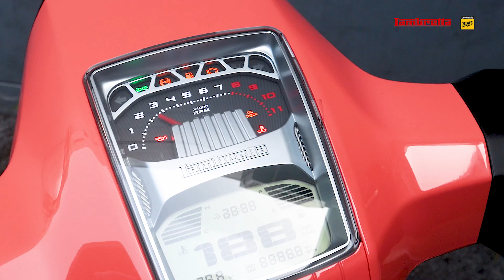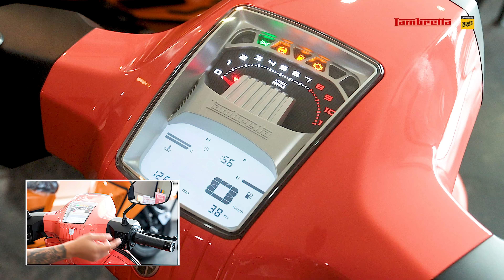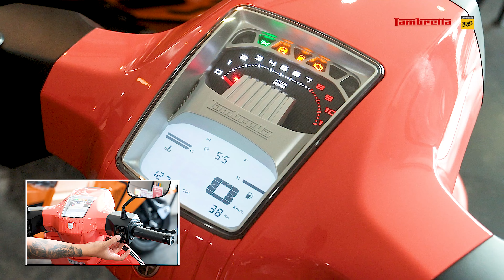รีวิว แนะนำการใช้งาน Lambretta X200 ออโตเมติกพรีเมียมโมเดิร์นคลาสสิก 200 ซี.ซี.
วันนี้เราจะพามารู้จักฟังก์ชั่นต่างๆ การใช้งานต่างๆ ของตัวรถ Lambretta X200 รถมอเตอร์ไซค์ออโตเมติกพรีเมียมสไตล์โมเดิร์นคลาสสิก พิกัด 200 ซี.ซี. และเรื่องที่หลายคนอาจจะยังไม่รู้ว่าเจ้า  Lambretta X200 มีรอบการเช็คระยะตาม Book service อย่างไรบ้าง?

สำหรับการเข้าเช็คระยะตาม Book service จะช่วยให้ยืดอายุการใช้งานของตัวรถ ทำให้รถใช้งานได้ตามปกติ ไม่มีสะดุด และยังรักษาวารันตรี หรือการรับประกันคุณภาพสินค้า

สาขาพระราม 5  |  สาขาพระราม 2   |   สาขาพัฒนาการ  |  สาขาหัวหิน